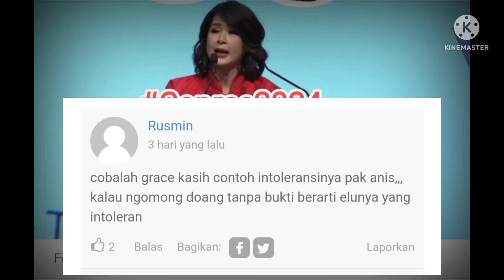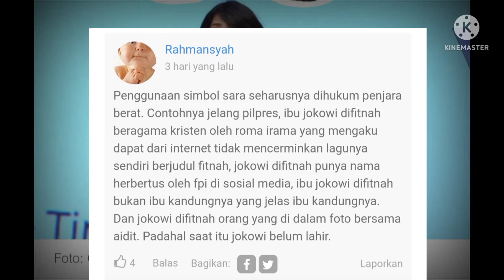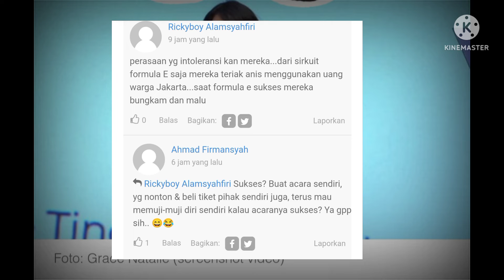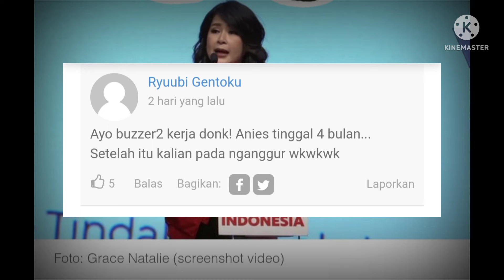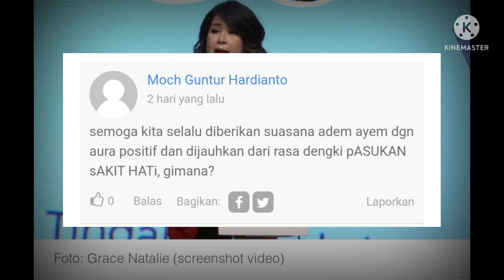J4NG4N B4PER !!! | PSI TIDAK DUKUNG ANIES BASWEDAN DI PILPRES 2024 | PENDUKUNGNYA MARAH ???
PSI tidak mendukung anies Baswedan di pilpres 2024 karena alasan ini, pendukungnya marah ???